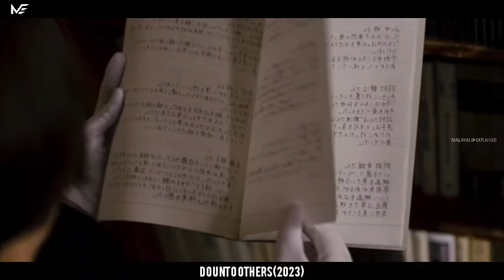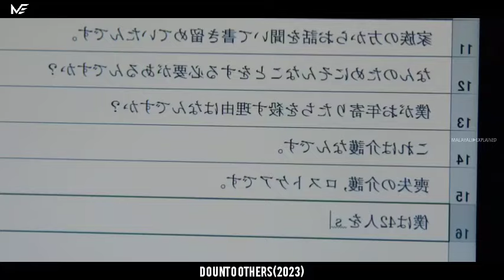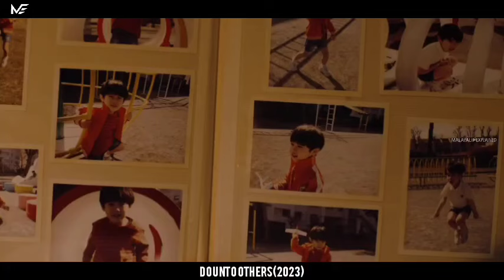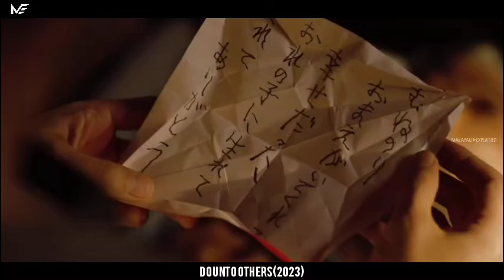വയസ്സായവരെ മാത്രം target ചെയുന്ന സൈക്കോ കില്ലർ, അവൻ എന്തിന് ഇത് ചെയ്യുന്നു